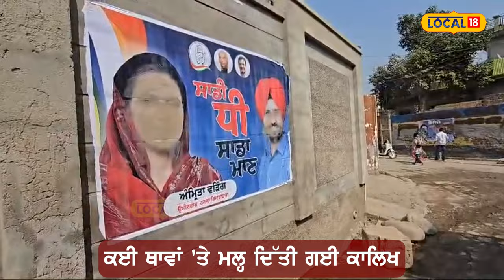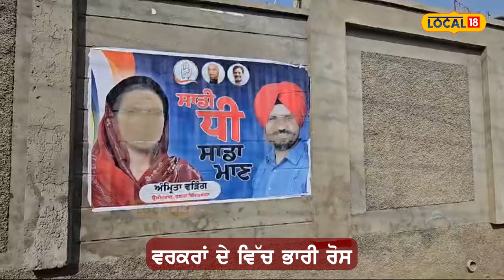ਗਿੱਦੜਬਾਹਾ 'ਚ Raja Warring ਦੇ ਪੋਸਟਰ 'ਤੇ ਲਗਾਈ ਕਾਲਿਖ ਤੇ ਗੋਬਰ, ਕਾਂਗਰਸੀ ਵਰਕਰਾਂ ਚ ਭਾਰੀ ਰੋਸ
ਪੰਜਾਬ ਦੇ ਵਿੱਚ ਚਾਰ ਥਾਵਾਂ ਤੇ ਹੋਣ ਵਾਲੀਆਂ ਜ਼ਿਮਨੀ ਚੋਣਾਂ ਨੂੰ ਲੈ ਕੇ ਲਗਾਤਾਰ ਸਿਆਸੀ ਅਖਾੜਾ ਭਖਿਆ ਹੋਇਆ ਹੈ। ਇਸੇ ਵਿਚਕਾਰ ਗਿੱਦੜ ਬਾਹਾ ਤੋਂ ਖਬਰ ਸਾਹਮਣੇ ਆ ਰਹੀ ਹੈ। ਜਿੱਥੇ ਕਿ ਰਾਜਾ ਵੜਿੰਗ ਦੇ ਪੋਸਟਰ ਤੇ ਗੋਬਰ ਮੱਲ ਦਿੱਤਾ ਗਿਆ ਹੈ। ਵਰਕਰਾਂ ਦੇ ਵਿੱਚ ਇਸ ਗੱਲ ਨੂੰ ਲੈ ਕੇ ਭਾਰੀ ਰੋਸ ਹੈ ਉਹਨਾਂ ਦਾ ਕਹਿਣਾ ਹੈ ਕਿ ਵਿਰੋਧੀ ਧਰਾਂ ਦੇ ਵੱਲੋਂ ਹੀ ਇਹ ਘਟਿਆ ਕਰਤੂਤ ਕੀਤੀ ਗਈ ਹੈ।